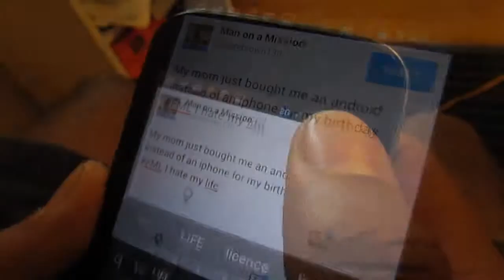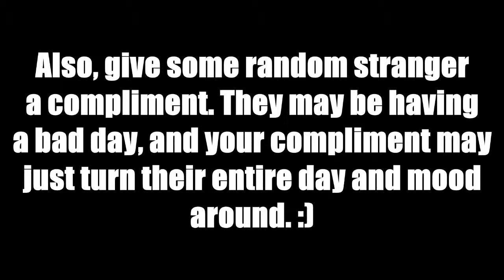The Be Happy CD Commercial (Cheers To You Parody)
I saw this one old commercial about people listening to a cd to cheer themselves up, and wanted to make my own version. I hope you enjoy it.